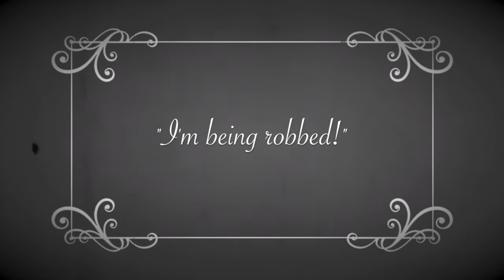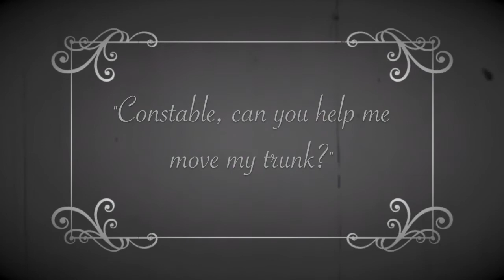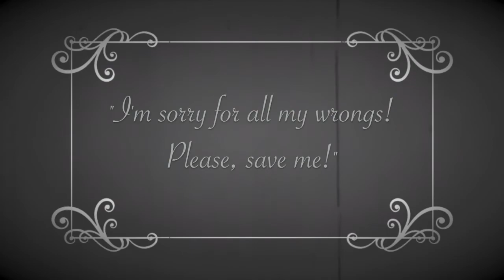The Perils Of Pauline - Cast 3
This silent film is a part of the finale to the show "Frontier Filmmaking" being performed at Heritage Park Historical Village in Calgary, AB, Canada, summer 2018.

The beginning is the track of a song performed live onstage as the film begins in the background. Eventually the song ends and the film takes centre stage. The last 10 min is dead space for the show. This is one of four cast combinations. To see the others check out the playlist "The Perils Of Pauline".

Come to the park to see it live!

CAST:
Gladys Dumont - Kim Cheel
Millicent Vanillicent - Jane Oliphant
Constable Sven Johansson - Trevor Matheson
Business Man - Scott Schreiner
Farmhand Traveller - Andrew Cormier

CREW:
Director/Editor - Melissa Dorsey
Playwright - Trevor Matheson & Melissa Dorsey
Camera Operator - Noah Dorsey